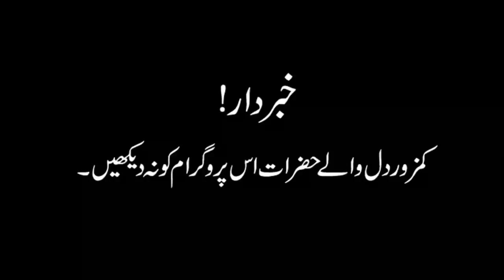Chudail Jo Batain Karti Hai With Sherry Khan - An Outstanding Horror Video